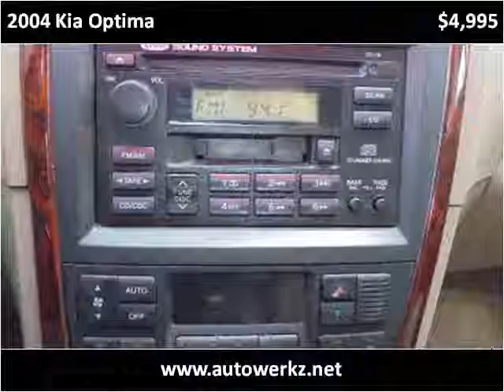2004 Kia Optima Used Cars Albuquerque NM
This 2004 Kia Optima is available from Autowerkz LLC.